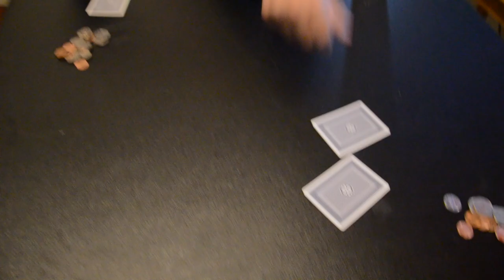Chunky & The Chuts